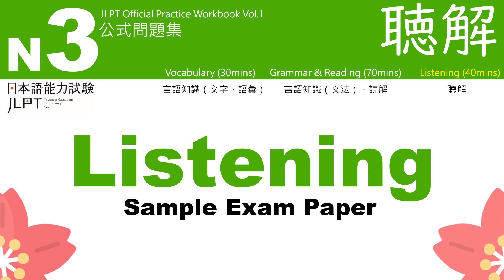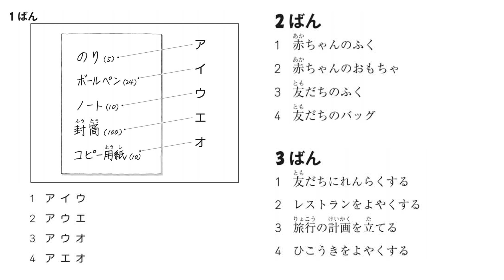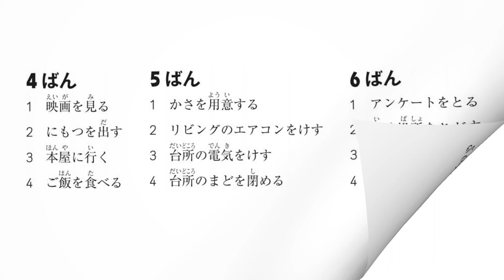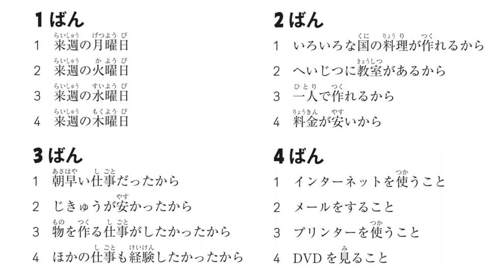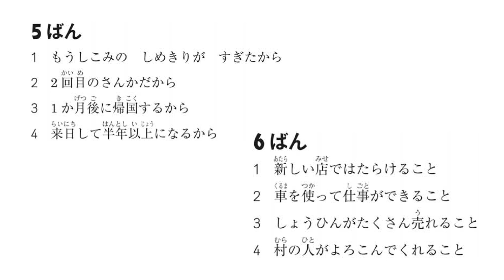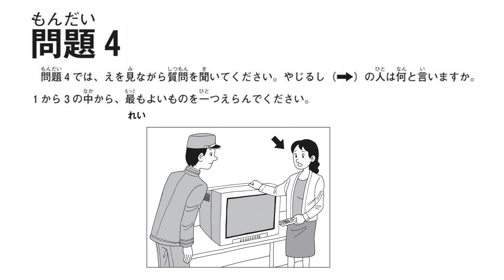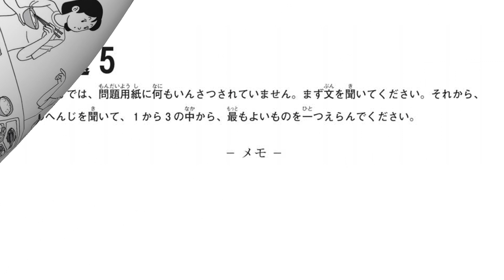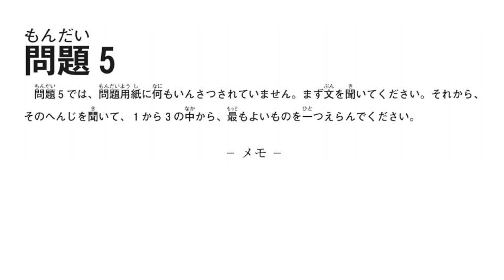N3模擬試題 | 聽解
N3日本語能力試驗分3部份。
3) 聽解 - 40分鐘

此影片包括第3部分及答案。
你可以由以下出處下載模擬試題。